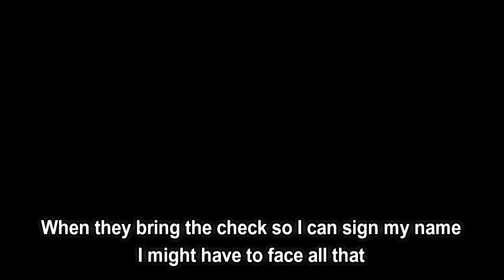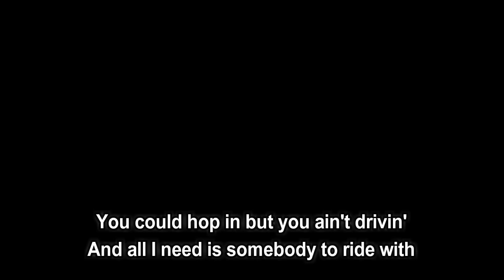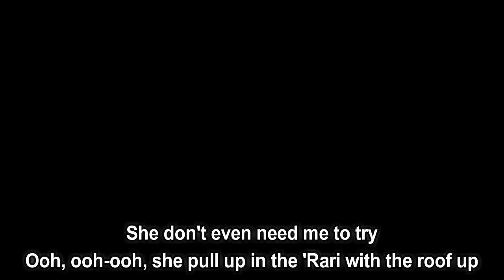T Pain & Kehlani - I Like Dat (Lyrics)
I Like Dat by T Pain & Kehlani

I Like Dat Lyrics:

Boo, boo
Ooh, ooh
(Oh DJ Montay)

She always ride with the top down
Even when it's cold outside (Even when it's cold outside)
Ooh, she got the keys to the boutiques (No)
She don't do 9 to 5
Hundred thousand viewers on her IG live (Oh)
Huh (Huh), she do it (Do it)
Make a toast to it
You ain't never heard of that and the Birkin bag stupid
You ain't never heard her brag or say that she goin' through it
I just wanna tap it, tap it, boop, boop it one times
Ooh (Ooh), just give me one night, I can make her mine
'Cause I know she done came a long way

She don't want drinks no more if you ain't bringin' no dough to the table
Ooh, ooh, you know that your bank account big, come back on a weekend, you ain't able
Ooh-ooh, ooh-ooh, she gon' be like, "I got it," pull a thousand dollars out her side pocket
Ooh that lil' bit of drank you tried to buy, stop it
Bottles on me, the cork look like a skyrocket, pop it

Ooh, ooh-ooh, she don't want the drink, she want the rent paid
Ooh, ooh-ooh, she don't pay for nothin', she just get paid
Ah, ah, ah-ha, I like that
She don't even need me to try
Ooh, ooh-ooh, she pull up in the 'Rari with the roof up
Ooh, ooh-ooh, I'm just buying drank, she doin' too much, oh-oh, oh-oh, oh (Ooh yeah)
I like that, she don't even need me to buy her nothin'

Drank
She got money in the bank
What you think 'bout that?
She know she fly, she stuntin' (Ooh)
She gon' buss it (Ooh)

Every band I'm throwin' on stage, I got in my name, all that
And I ain't throwin' twenties/20's or tens/10's, I'm out here paying rent and all that
And I-I-I could get the Dom but I'ma get the Ace (A-Ace)
Just to run it up and see everybody face (Fa-face)
When they bring the check so I can sign my name
I might have to face all that
Now tell the valet bring my foreign to front, yeah, yeah
I'm gettin' in solo, I got it solo
Let the cameras hit my diamonds cuts, yeah, yeah
I got them rocks solo, I got it solo
It's real bossed up, fly shit
I ain't the passenger, I'm the pilot
You could hop in but you ain't drivin'
And all I need is somebody to ride with
'Cause I'm a go getta, oh-oh (I'ma go, say I'ma go)
Type of girl that got you 'cause I want you, not 'cause I need you
No, I don't need you

Follow T-Pain & Kehlani
on Bandsintown
Writer(s): Kehlani Ashley Parrish, Reginald Jones, Faheem Najm, Jarvis Griffin, Alphonzo Jerome Bailey, Jonathan H. Smith, Miguel Willis, Darryl Richardson, Isaac Hayes, Richard Sims, Sean Paul Joseph, Earl Steven, Jasiel Almon T. Robinson